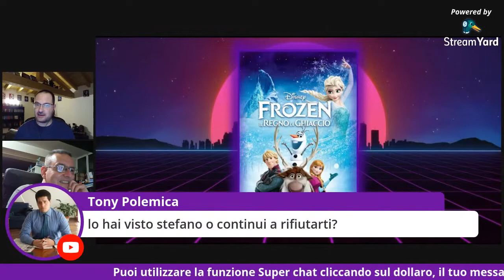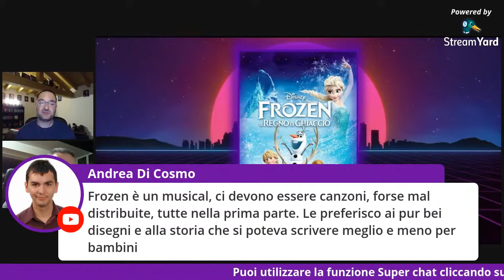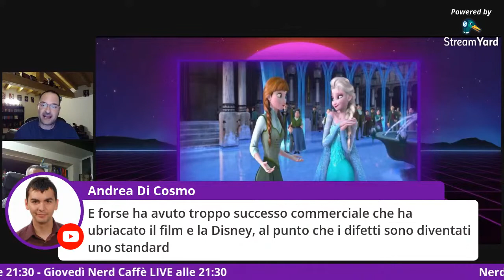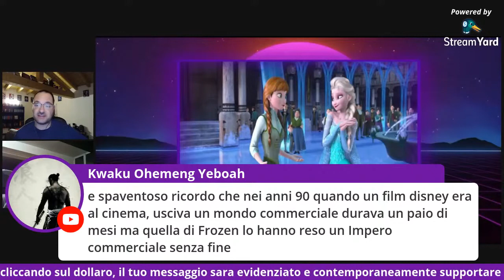Frozen - Il regno di ghiaccio - Recensione E Analisi - I Classici Disney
Spezzoni della rubrica dei classici Disney LIVE che abbiamo portato e che trovate nel canale.

Frozen - Il regno di ghiaccio (Frozen) è un film di animazione del 2013 diretto da Chris Buck e Jennifer Lee; prodotto dai Walt Disney Animation Studios, in co-produzione con Walt Disney Pictures, e distribuito dai Walt Disney Studios Motion Pictures.